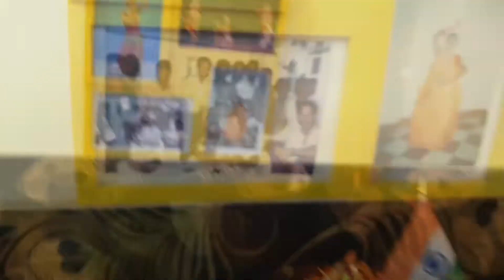দোলের দিনের vlog টা শুরু করলো বাবা 😱| বাকিটা ইতিহাস 🤐 | আমাদের রঙিন সারাদিন 🎨😍